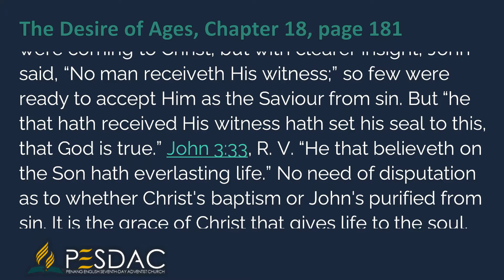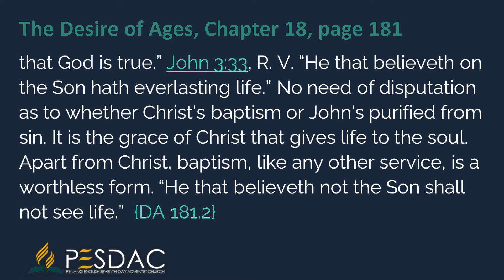Daily Devotion Reading for 17 October 2021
The disciples of John had declared that all men were coming to Christ; but with clearer insight, John said, “No man receiveth His witness;” so few were ready to accept Him as the Saviour from sin. But “he that hath received His witness hath set his seal to this, that God is true.” John 3:33, R. V. “He that believeth on the Son hath everlasting life.” No need of disputation as to whether Christ's baptism or John's purified from sin. It is the grace of Christ that gives life to the soul. Apart from Christ, baptism, like any other service, is a worthless form. “He that believeth not the Son shall not see life.”  {DA 181.2}